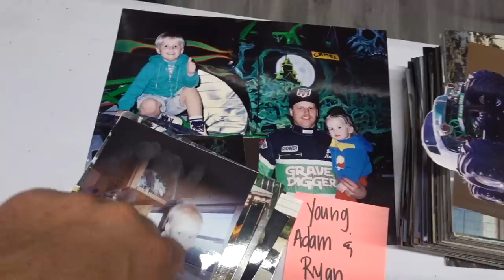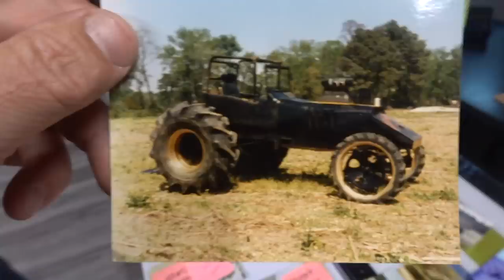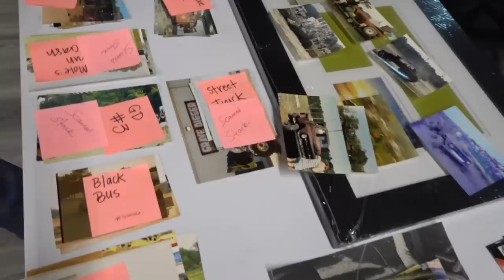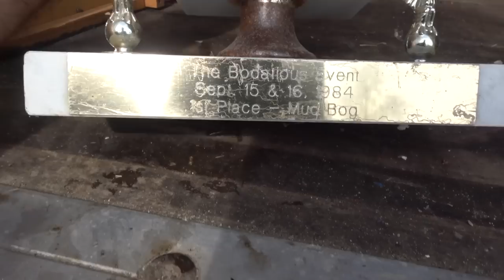MASSIVE EASTER EGG HUNT AT THE DUNGEON!!